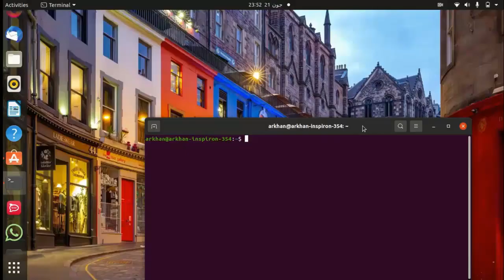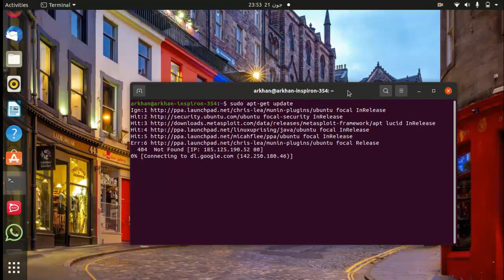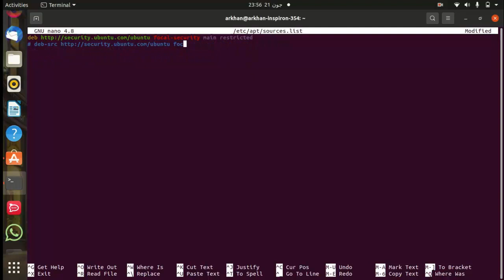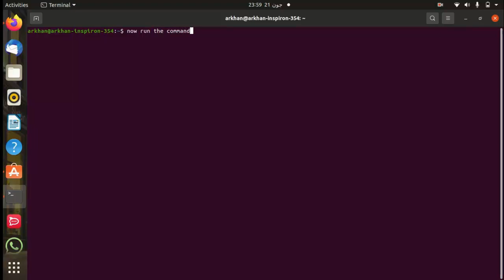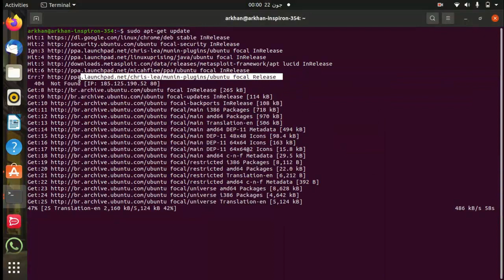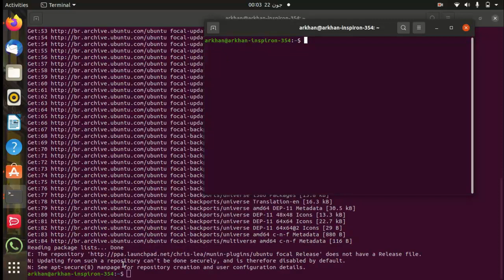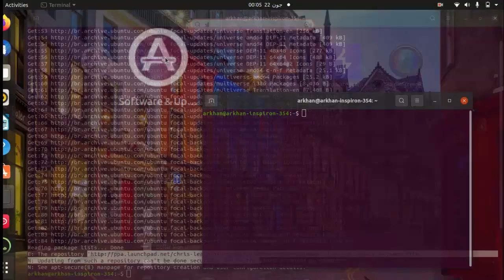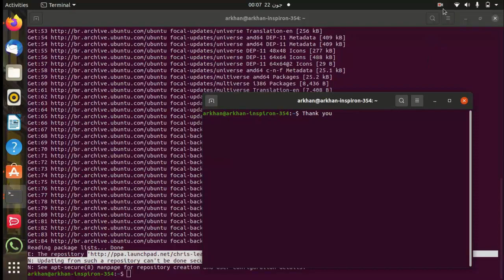apt update error ubuntu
This Video is about how to fix Ubuntu Linux Errors ,These Errors are mostly Occurred when Resource Server is not Responding at your Region(area) .